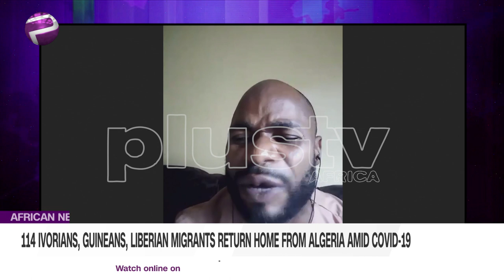114 Ivorians, Guineans and Liberian Migrants Return Home from Algeria Amid COVID-19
One hundred and fourteen migrants from Côte d’Ivoire, Guinea and Liberia returned home safely from Algeria via a voluntary return flight organized by the International Organization for Migration (IOM) thanks to the permission and support from the Government of Algeria.